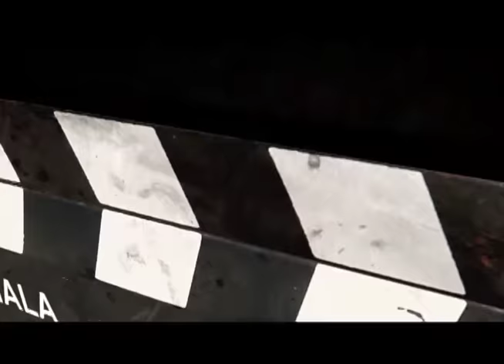PROGRAMA EDV 20 09 15